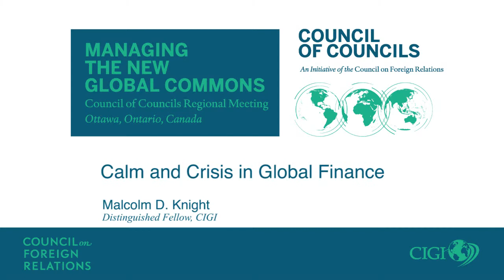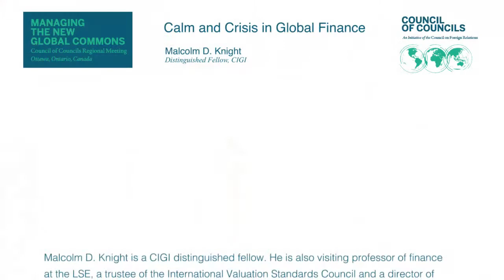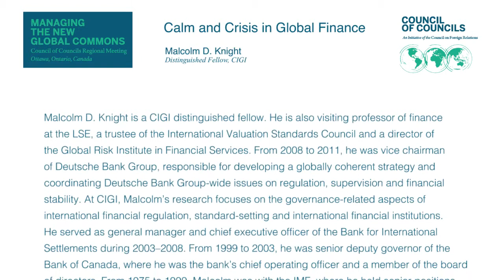Calm and Crisis in Global Finance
On September 29, 2014, CIGI Distinguished Fellow Malcolm D. Knight delivered a keynote presentation as part of the Council of Councils Sixth Regional Conference, "Managing the New Global Commons" in Ottawa, Ontario. The session explores lessons from the global financial crisis in terms of altering the governance of international cooperation in macro economic policy and financial regulatory policy.